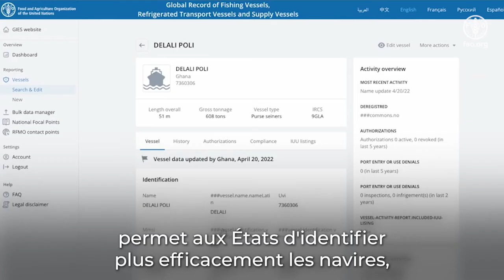Trois manières pour les pays de lutter contre la pêche illicite, non déclarée et non réglementée